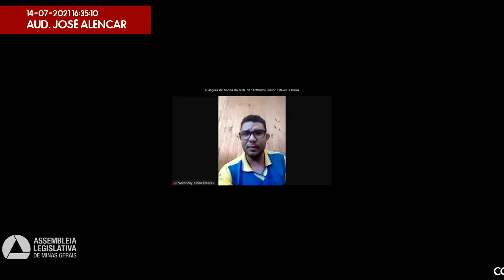14/07/2021 14:00 - Comissão de Participação Popular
Finalidade da audiência: Debater a necessidade de inclusão da pavimentação asfáltica da MG-214 no Programa de Mobilidade do Acordo Judicial da Vale - Projeto de Lei nº 2.508/2021 -, no trecho entre Senador Modestino Gonçalves e Capelinha, de aproximadamente 100km, passando por Itamarandiba.